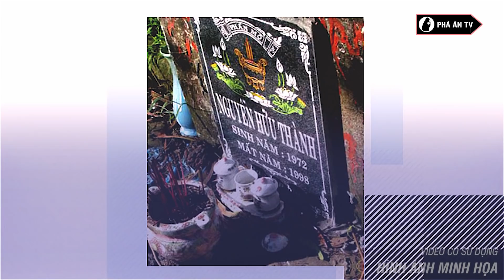Rùng mình TỬ TÙ tự chặt 2 ngón tay, ăn nửa con gà trước giờ HÀNH HÌNH | Phá án TV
Phá án TV | Rùng mình TỬ TÙ tự chặt 2 ngón tay, ăn nửa con gà trước giờ HÀNH HÌNH
Trong lịch sử tử tù, có lẽ Phước “tám ngón” là người duy nhất có thể ăn hết bữa cơm cuối cùng trước giờ thi hành án. Sau này, nhiều người kể lại rằng, phần mộ của Phước “tám ngón” ở trường bắn cũng từng được thuê để bốc hài cốt. Nhưng khi bật nắp quan tài, tất cả những người có mặt đều khiếp đảm bỏ chạy tán loạn vì mùi tử khí quá nặng xộc ra từ bên trong.

✮✮✮ THƯ NGỎ ✮✮✮
Kênh Youtube PHÁ ÁN TV là kênh chính thức thuộc hệ thống quản lý của 5G Network. Kênh đưa tin, bản tin về an ninh trật tự, an toàn giao thông, các chương trình chuyên đề chuyên biệt về đấu tranh phòng chống tội phạm và các chương trình giáo dục kỹ năng sống, giáo dục pháp luật...hàng ngày tới quý vị khán giả. Chúng tôi mong muốn góp phần xây dựng đời sống xã hội an toàn, văn minh, nhân ái, nơi công lý được thực thi, những cái ác đều phải trả giá